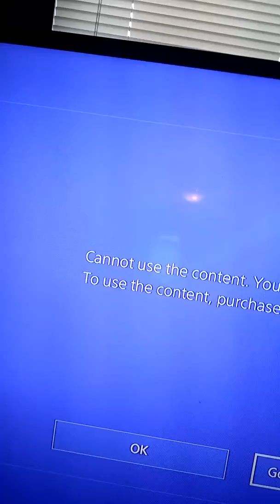News about PlayStation plus